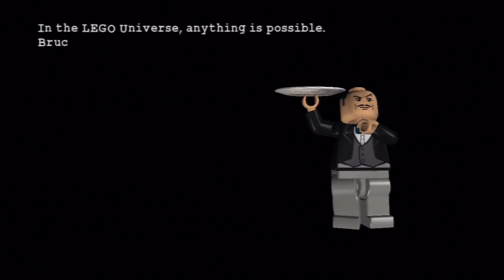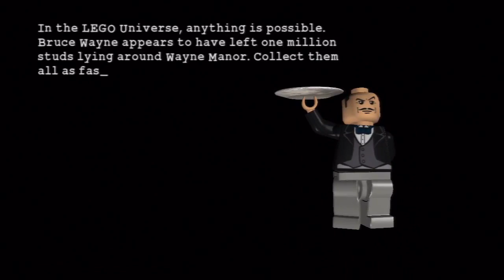Lego Batman The Video Game Walkthrough /W Geekmeister [PS3] [100%] Part 46: (Freeplay)